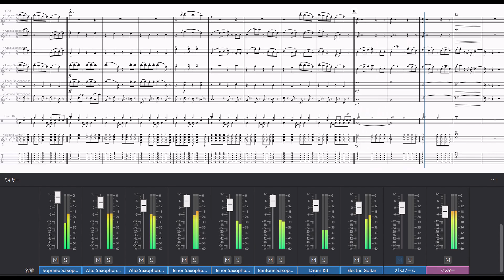サックス６重奏のための「ビビデバ」 / 星街すいせい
Vocal：星街すいせい
Lyrics,Music,Arranged ：ツミキ